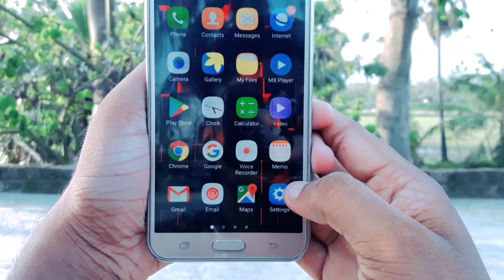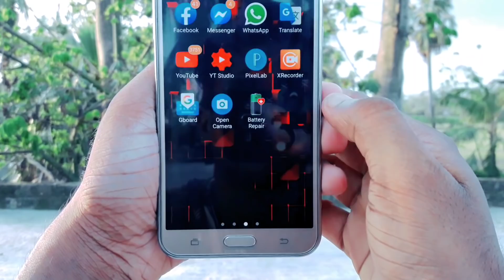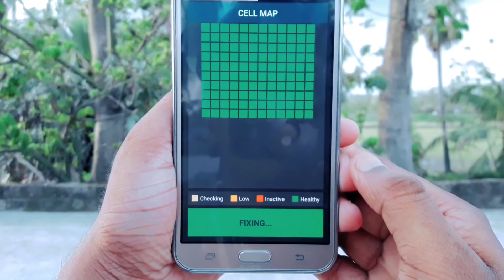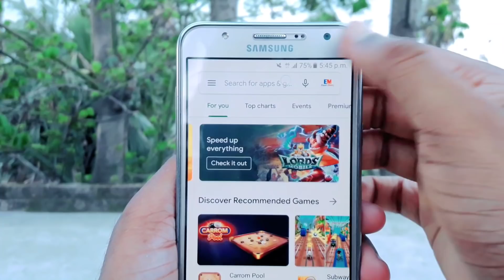আপনার ফোনের ব্যাটারিতে যদি কোন সমস্যা থাকে তাহলে এই অ্যাপ সমাধান করে দেবে | Phone Battery Repair